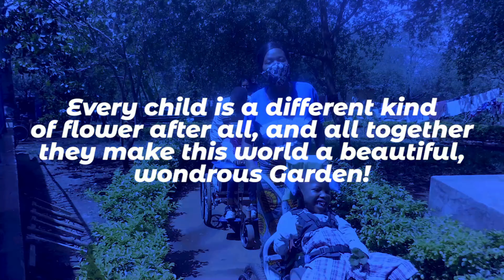Thank you For The Love & Support Mike Tyson!